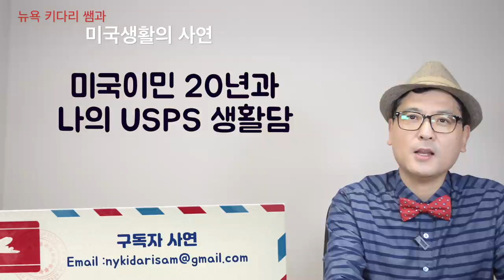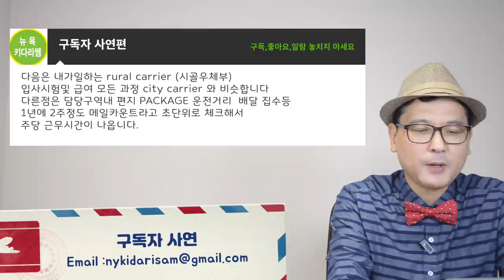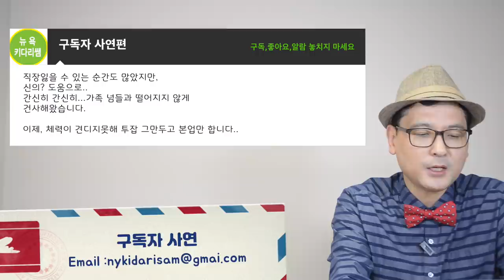미국 생활, 우체부인 내가 한인들에게 주는 지원 정보와 나의 미국이민 생활 - 뉴욕 키다리 쌤과 구독자 사연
안녕 하세요?

오늘은 구독자 사연편으로서 지난 20년 전에 미국의 가정의 결정으로
미국을 오게되어 여러 시간을 거친후, 현직으로 우체국에서 미국생활을 하고 계시는
구독자 께서 사연을 보내주신 내용입니다. 미국 초기 생활과 현재 우리 한인들이
관심을 가지고 있는 USPS 지원 요령및 정보에 대해서 알려드리면서 도움도 드리고자 합니다.
많은 응원고 시청 바랍니다.

1. 미국 삶속에 모습 이모저모
2. 한국 삶속에 모습 이모저모
3. 미국에서 꼭 알고 살아야 할 정보
4. 키다리 쌤과 Talk
5. 키다리 쌤과 Business 엿보기
6. 구독자 사연 소개
7. Road Driving
8. 뉴욕 키다리 쌤과 실시간 만남
9. 키쌤의 글로벌 핫이슈